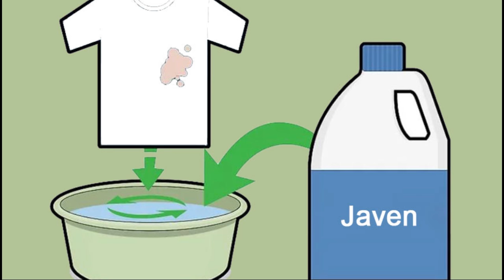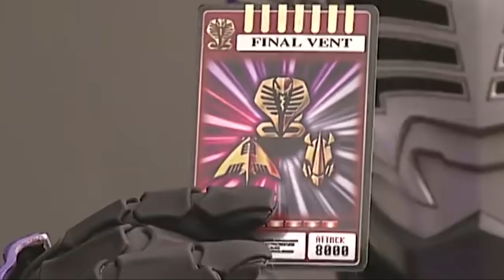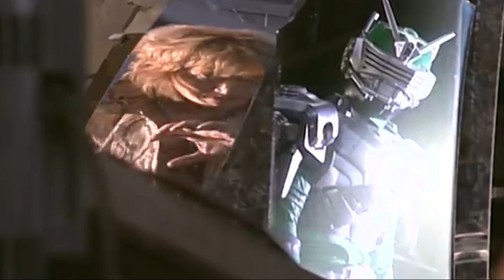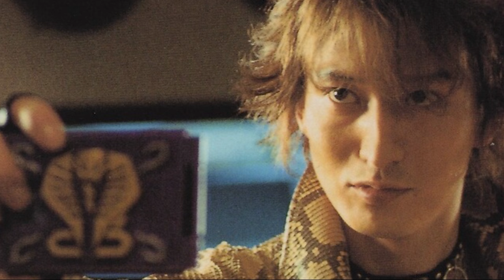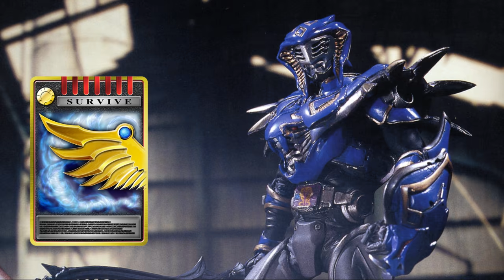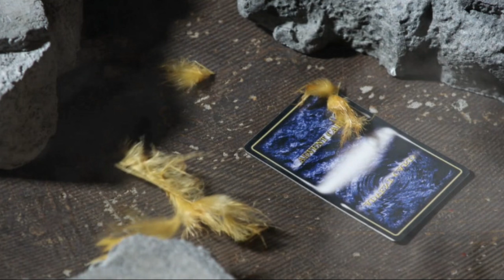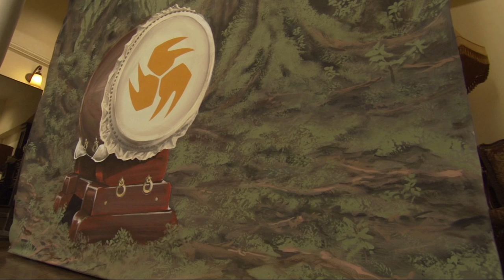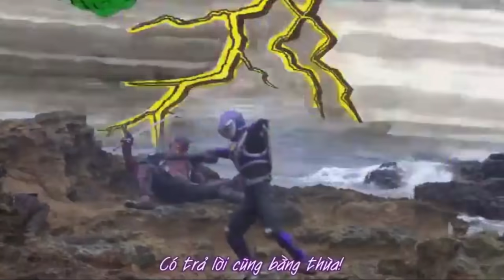Tất Tần Tật Về KAMEN RIDER OUJA | Hành Trình Phát Triển Của Xà Vương - Asakura Takeshi | TPT News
Spoiler Alert - Video sẽ spoil một số nội dung của Series Kamen rider Ryuki và Các Loạt Phim và Movie liên quan
- Note : Những thông tin và giả thuyết trên đều xuất phát từ quan điểm cá nhân
Cảm ơn các bạn đã quan tâm đến TPT News
Credit:
Scene copyrights by Toei Company
© Bản quyền thuộc TPT News
Đây là những sản phẩm và các nhìn nhận của bọn mình về một vài nhân vật Anime , TokuSatSu